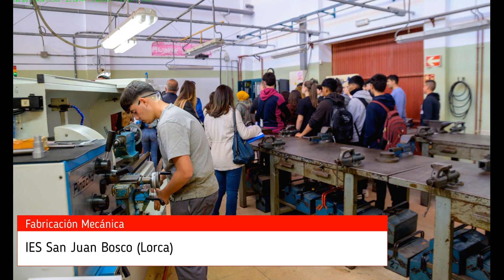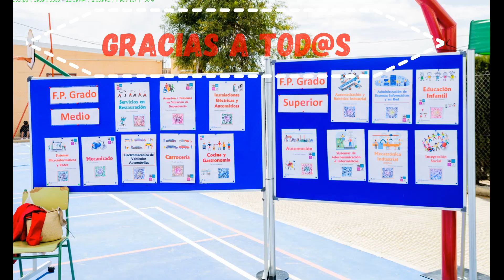Jornada de Puertas Abiertas de F.P (IES San Juan Bosco Lorca)